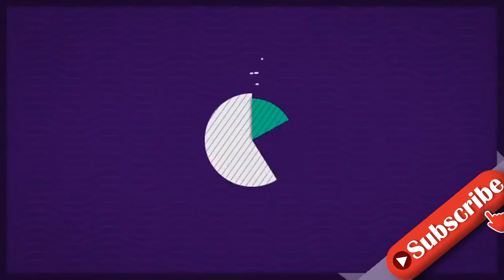"Hässlich": Schwiegertochter-Nic total enttäuscht von Merle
Ob er jemals eine Frau findet? Bei Schwiegertochter gesucht suchte Nic bis zur vergangenen Folge noch nach der großen Liebe – leider vergebens! Seine beiden auserwählten Herzdamen Laura und Merle verließen schon nach einer kurzen gemeinsamen Zeit fluchtartig das Date, das an einem See stattfand, und damit auch die Show. Die doppelte Abfuhr scheint allerdings hart am Ego des Berliners gekratzt zu haben: Nic zog nämlich jetzt im Netz über Merle her!Bei einer Fragerunde auf Instagram wählte Nic ziemlich harsche Worte. Vor allem Merle schien er auf dem Kieker zu haben: Die Singlefrau sei zwar seiner Wahrnehmung nach rein äußerlich schon attraktiv, an ihrer Persönlichkeit habe er aber keinen Gefallen gefunden. "Charakter macht halt eine Person auch hässlich", lästert er über die Beauty. Trotz der vermeintlichen anfänglichen Begeisterung für die 24-jährige Kandidatin, erklärte Nic weiter: "Auch bei ihr blieb der Wow-Effekt leider aus."Nach Nics Enttäuschung im Hinblick auf Merle – und dem Abgang seiner zweiten potenziellen Partnerin Laura – stellt sich nun die Frage, ob der Außenhändler seine Entscheidung für die beiden Frauen bereut. Zumal er zuvor bereits Josi, die dritte Liebesanwärterin, heimgeschickt hatte. "Ich habe einfach die falsche Entscheidung getroffen", gesteht er. Der Junggeselle meinte nämlich fälschlicherweise ein Desinteresse seitens der Blondine wahrgenommen zu haben.Tipps für Promiflash?
INFORMATION
• Source: promiflash